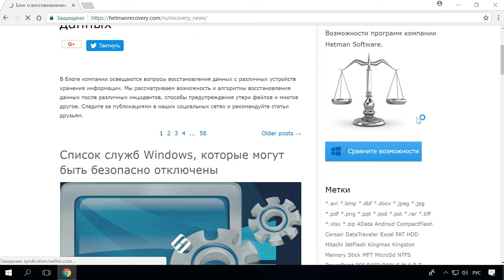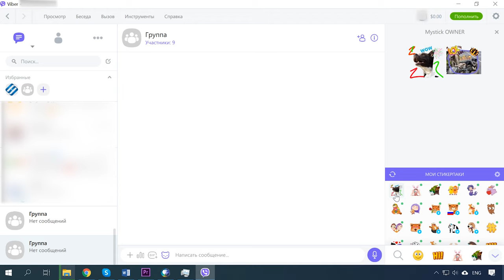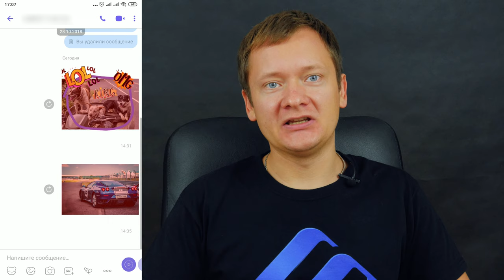Как создать свой собственный стикерпак в Viber 📲💬😍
👍 Смотрите как создать свой собственный стикерпак в мессенджере Viber.
В мессенджере Viber появилась возможность создавать собственный стикерпаки. Теперь вы можете превратить любое фото, мем и фразу в авторские стикеры и отправлять их в чат любому другому пользователю выражая ваши эмоции без слов.
На данный момент возможность создавать стикеры есть только в Viber на Android. Если вы пользуетесь данным мессенджером на ПК и iPhone вы сможете получать авторские стики в чате, пересылать их другим пользователям и скачивать их из магазина стикеров.
Далее в видео мы детально разберем как создать свой собственный стикерпак.

Содержание:
00:00 - Вступление;
1:26 - Как создать стикерпак
1:59 - Как создать стикер
3:06 - Как изменить или удалить стикер
3:16 - Как опубликовать стикерпак
3:44 - Как отправить стикер в чат
4:02 - Как использовать стикеры в Viber для компьютера
4:25 - Открытые и закрытые стикерпаки
5:22 - Как скачать авторский стикерпак
5:58 - Как удалить стикерпак
6:31 - Как восстановить стикерпаки при смене устройства

- Как перейти на новый телефон, перенос всех данных

Другие видео